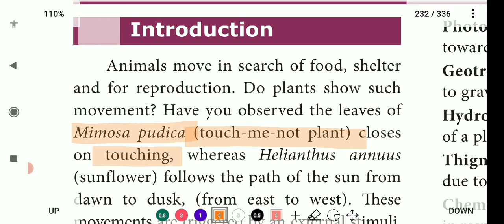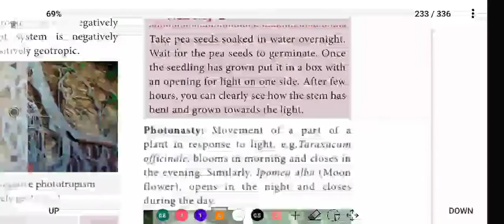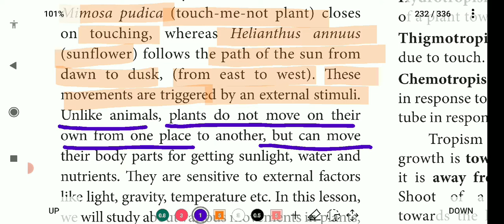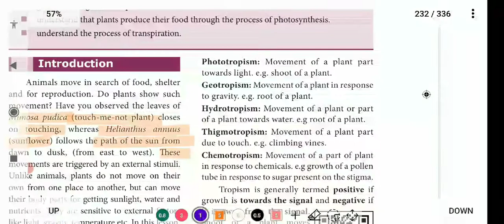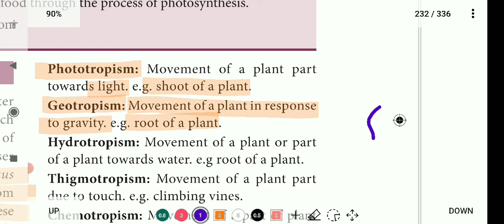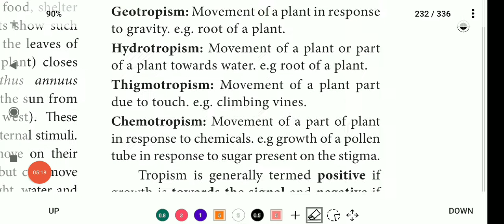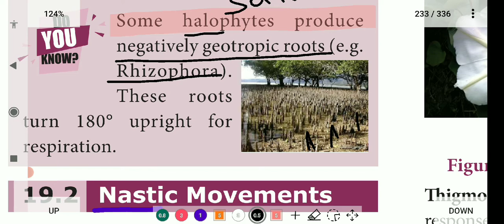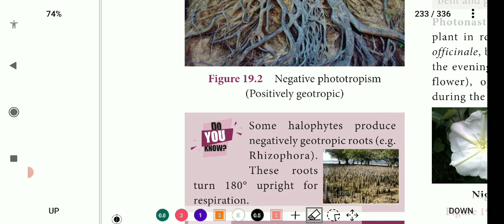plant physiology intro, tropism in plants | 9th Science| tamil